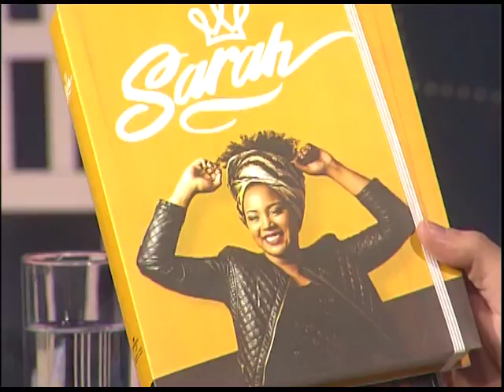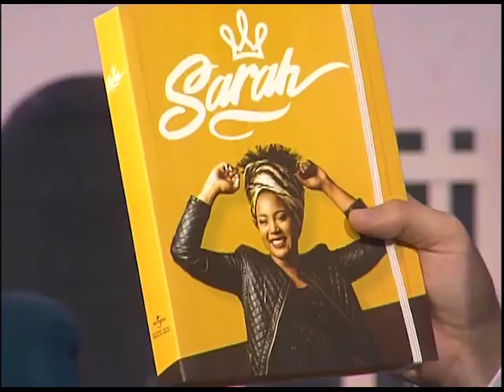BOAS NOVAS NO AR - SARAH